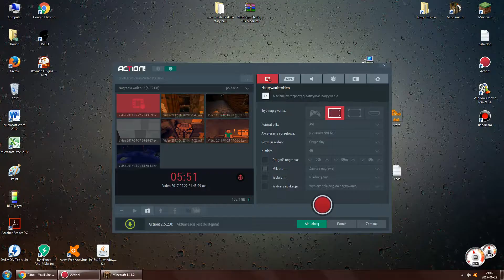minecraft bez ziemi #2 wróciłem z brakiem ziemi i creeperami samobójcami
Wróciłem po raz drugi. Tylko chodzi o to, że z brakiem ziemi. I dwoma samobójcami.